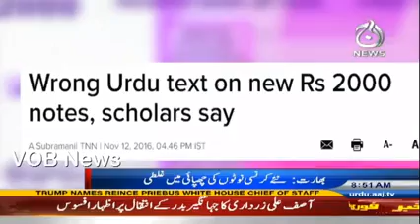Indian New Currency 2016 New currency launch in India including 2000 rupee note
funny plus action

related terms:
 "funny prank"
"funny babies"